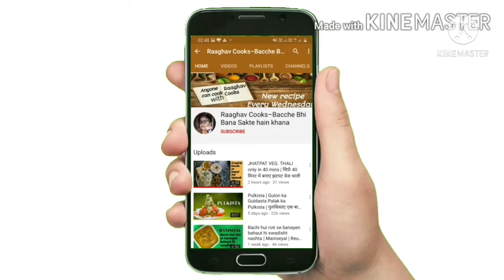Egg Pizza | OMELETTE Recipe